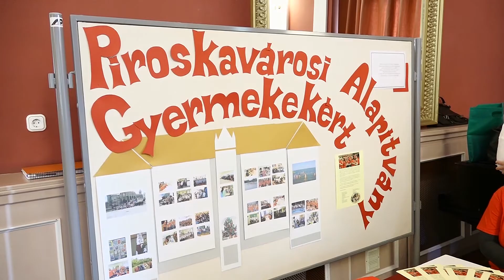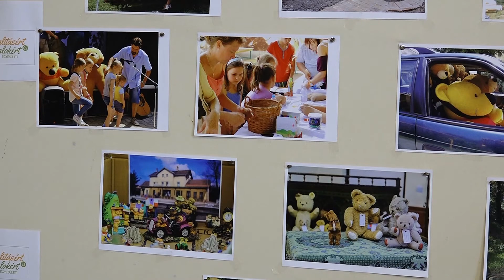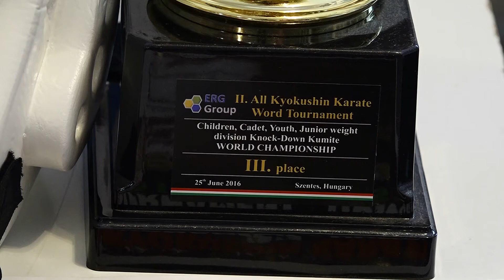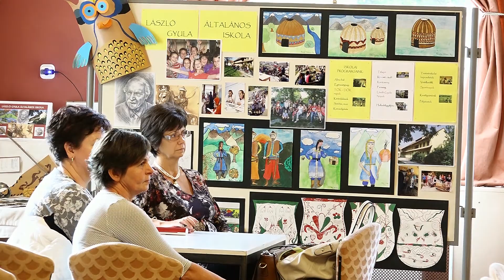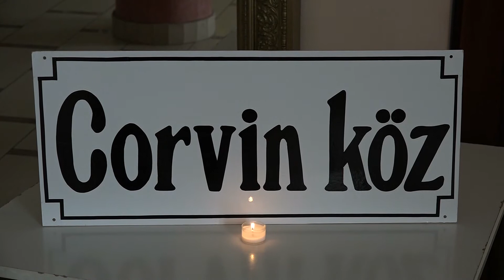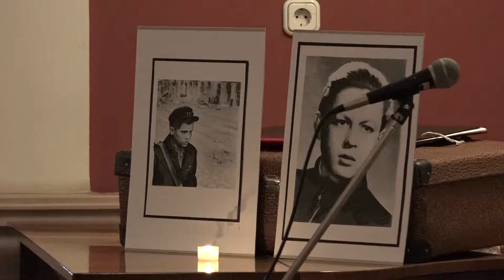Csongrád TV - Közéleti mozaik - 2016.10.20.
Adásunkban beszámolunk a Kultúra, ami összeköt elnevezésű rendezvényről, egy rendhagyó 1956-os előadásról, és megtudhatják, milyen esélyekkel indulnak a Sághy Mihály Szakgimnázium diákjai az EuroSkills nemzetközi tanulmányi versenyen. Ezt követően egy hosszabb beszélgetést láthatnak a nemrég megalakult Nyugdíjas Pedagógus Klubról.